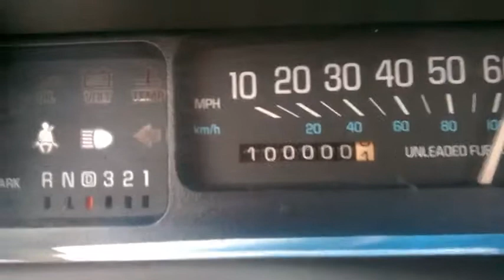My odometer turns over.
1995 Buick Lesabre turning over 100,000 miles on 4/4/15